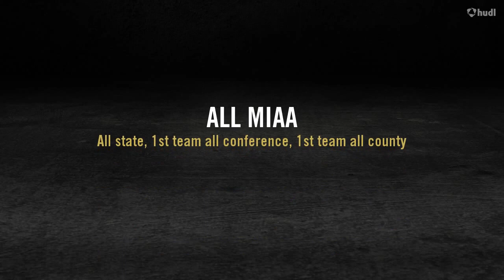Devin Darrington High School Junior Highlights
Devin Darrington 5'10" 197 pounds (Junior)  1314 rushing yards, 1524 all purpose, 182 carries, 7.2 ypc, 16 TDS. 4.51 laser 40 (NIKE VERIFIED), 39.2 Vertical (NIKE VERIFIED), 116.67 NIKE FOOTBALL RATING.